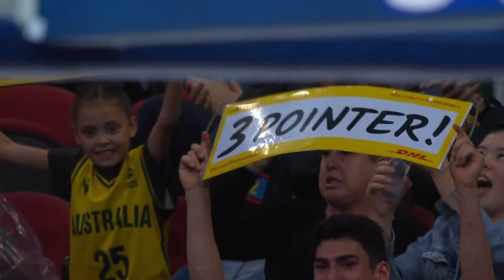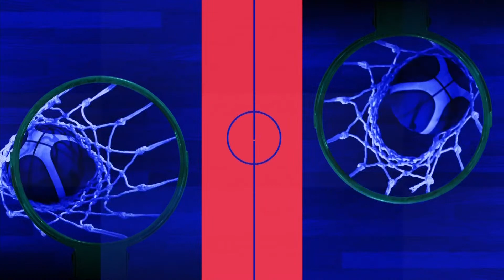Australia v Japan | Full Basketball Game | FIBA Women's Basketball World Cup 2022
Watch the Group Phase game between Australia and Japan at the FIBA Women's Basketball World Cup 2022.